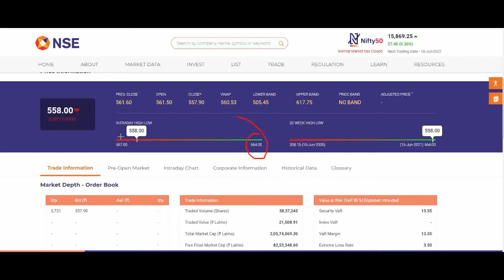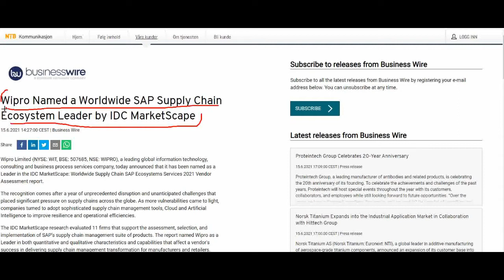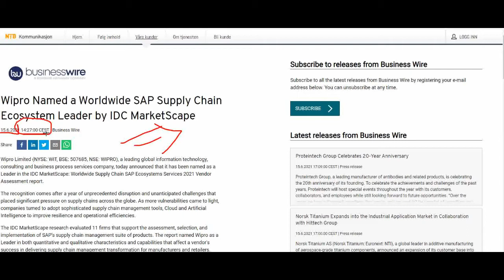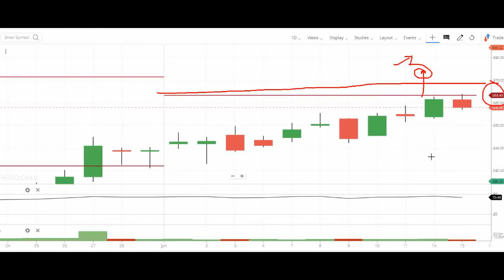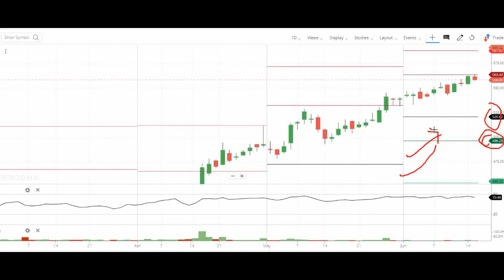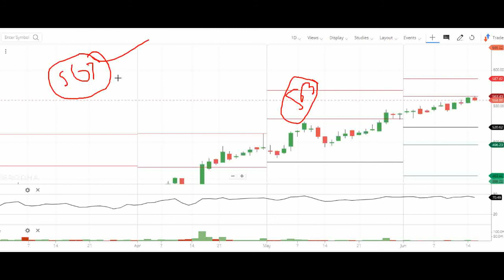WIPRO Share News Today || WIPRO Share Price TARGET 655 || WIPRO Share 15-06-21 || FINSTOCK BULBEAR